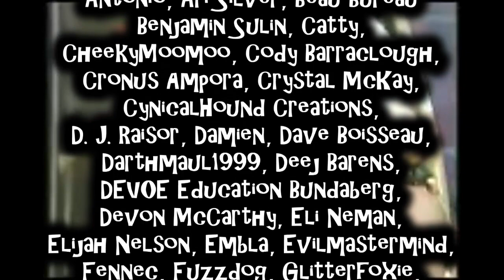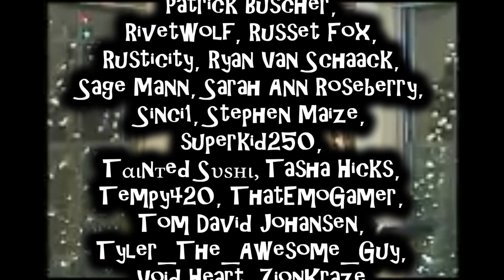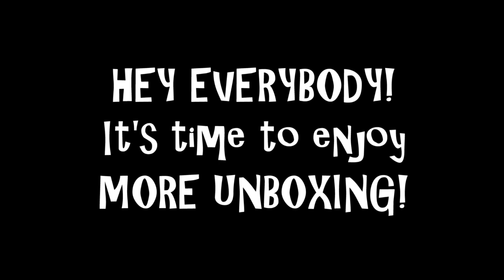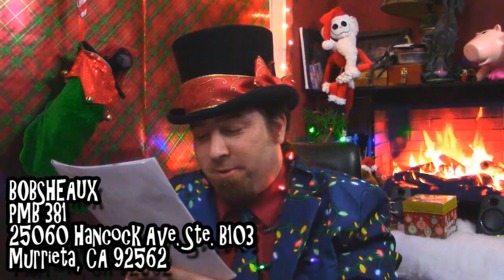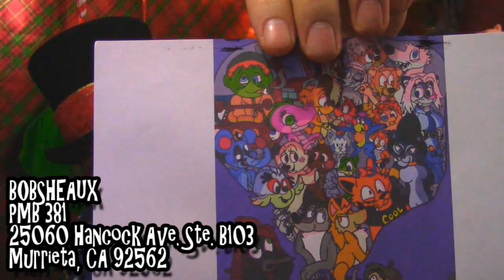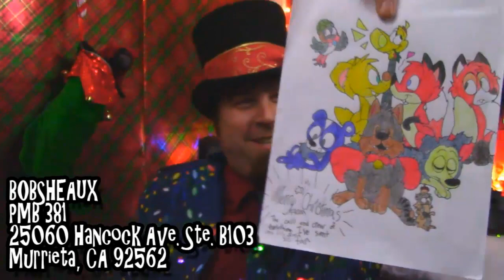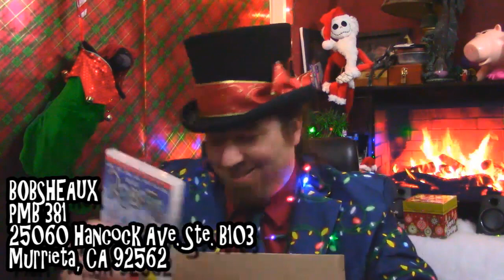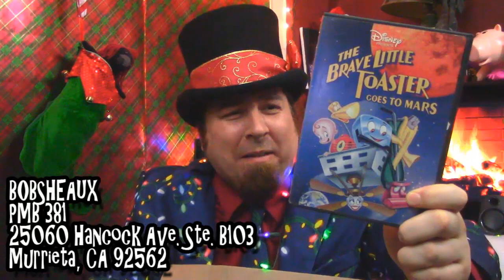Dorothy's Christmas in Oz Review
Join Dorothy and her friends as Christmas comes to the merry old land of Oz. Because why not?